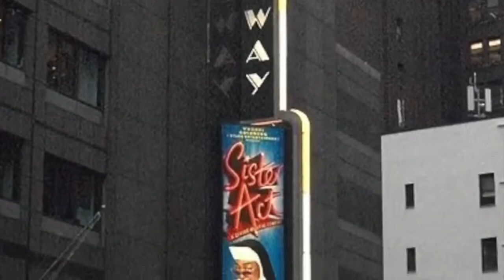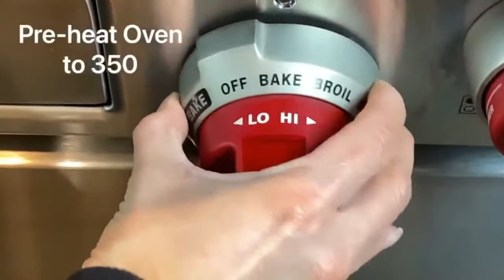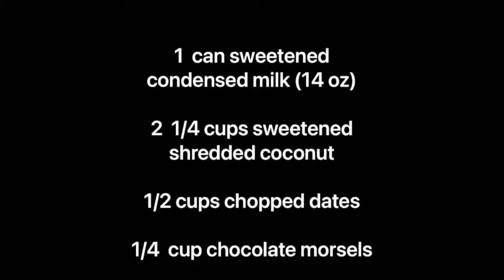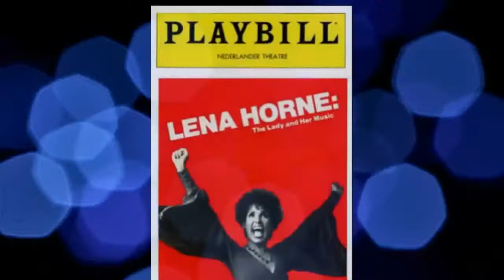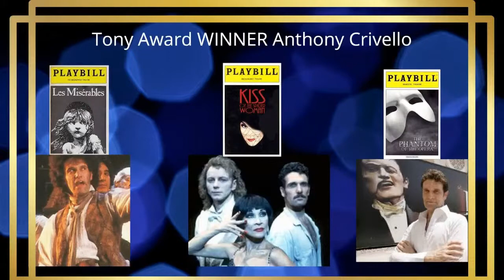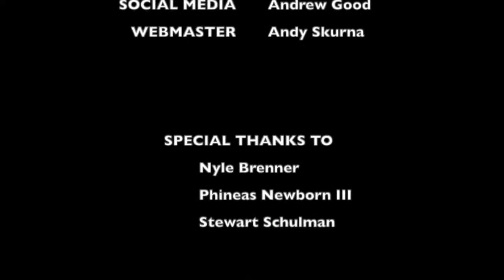BROADWAY'S CALLING ~ Special Guest Valarie Pettiford ~ Hosted by Lance Roberts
Tony and Grammy nominee Valarie Pettiford relives her Broadway past after a 20 year absence of appearing on television and film.  Notably, 4 seasons as Big Deedee on Half & Half, The Blacklist and The District.   She shares stories of the great choreographers and directors from her Broadway Days.  They include Bob Fosse, Gwen Verdon, Ann Reinking and Hal Prince.  She recreates an intimate version of her signature number from her Tony nominated performance in Fosse.